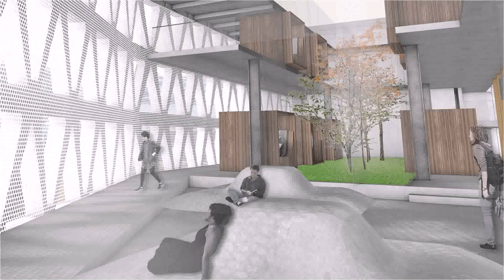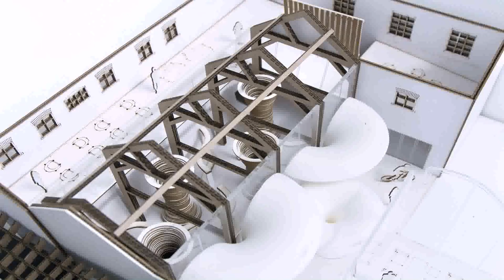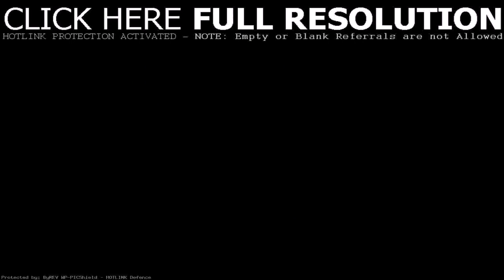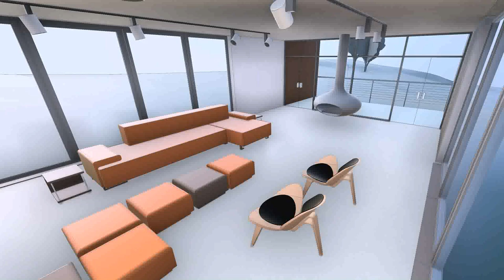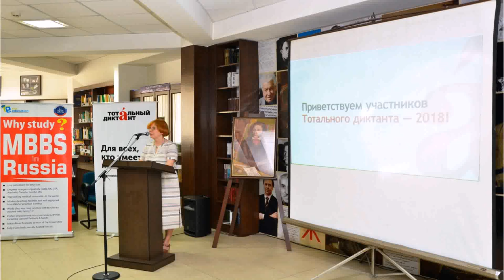Interior Design Universities Uk Ranking